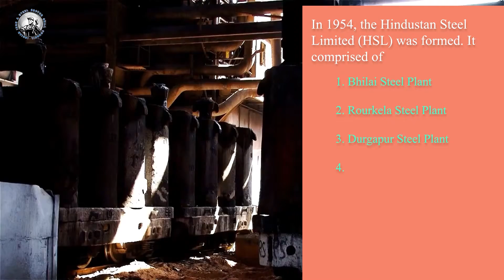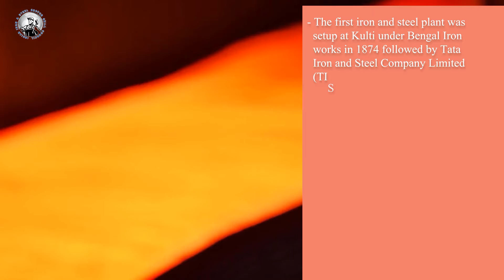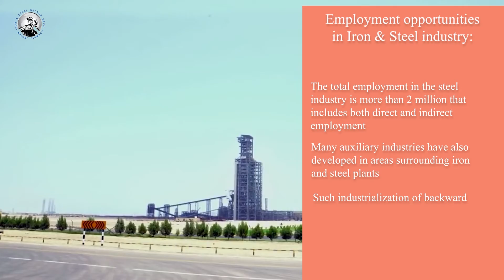Iron & Steel Sector Introduction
Iron and Steel Sector Growth in India